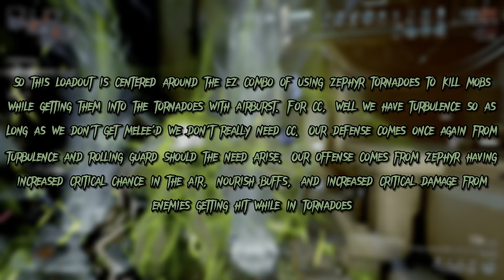[Warframe] Zephyr, The Anemois | Corpus Survival | Steel Path Endless Endurance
Builds n whoblah @ 12:02, music at the end of description, & soliloquy below

Hey peeps! Welcome to another endless installment of my endless runs, today featuring zephyr!

For a frame that really excels and most, if not all, Warframe missions I thought to myself what better way to showcase this then she survival with a range build using tornadoes? And then I brought in nourish because to that end, it is really nothing to bring so might as well bring the best qol helminth

Run went exceedingly well, even against the most annoying of factions, and one of the most annoying factions within those factions, being the Jupiter corpus with the weirdo amalgams and whatnot. I think the most trouble I had was finding a good tile set to keep the kills up because it's definitely man, what trouble can you really have with her right?

Music for this episode provided by SanelliX and if you wanna check it out…

Songs
A Solas Contigo, Fumar Contigo, Mis Letras

Enjoy the vibes yo